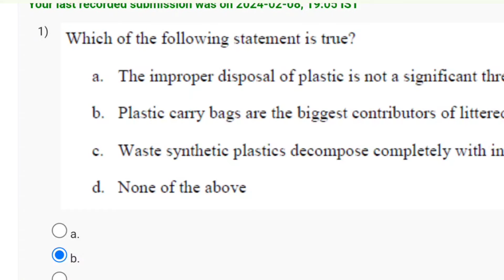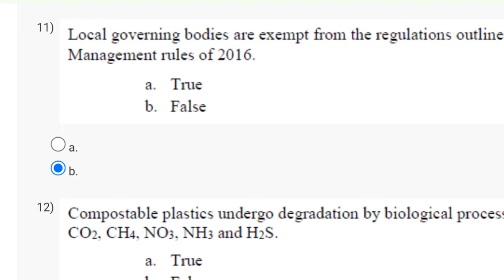Plastic Waste Management Week 3 Quiz Assignment Solution | NPTEL 2024 | SWAYAM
This video is for providing Quiz on Plastic Waste Management

This video is made in topic of Plastic Waste Management